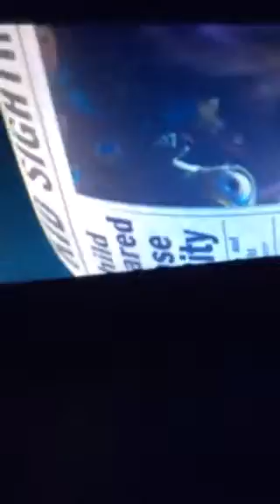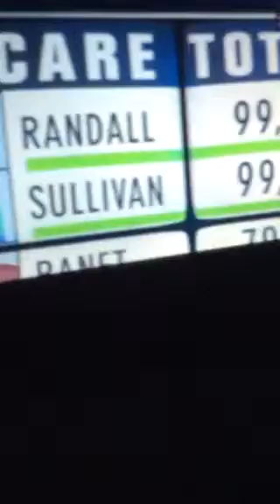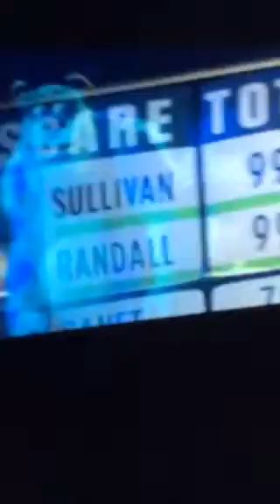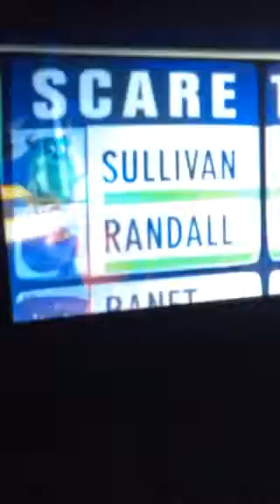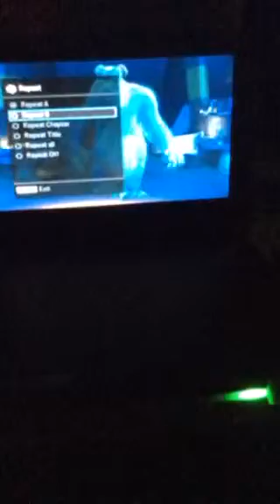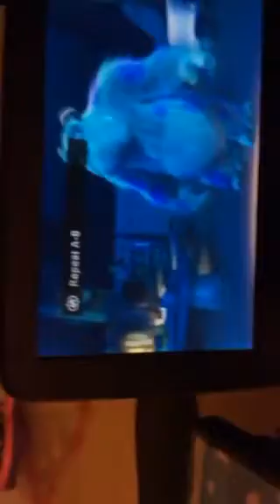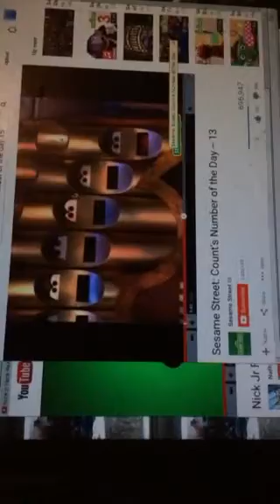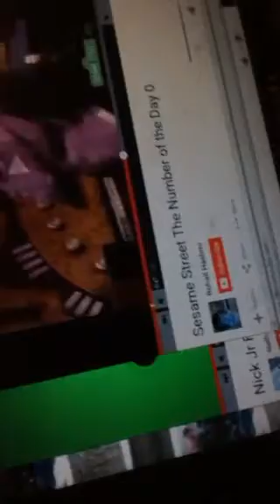Can you I guess what I planted hare